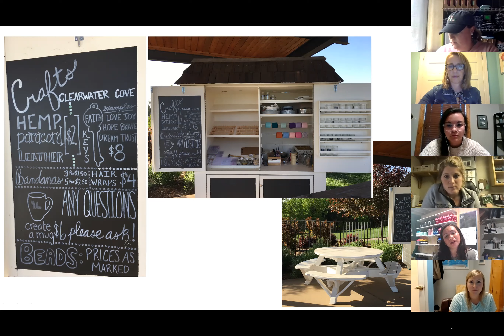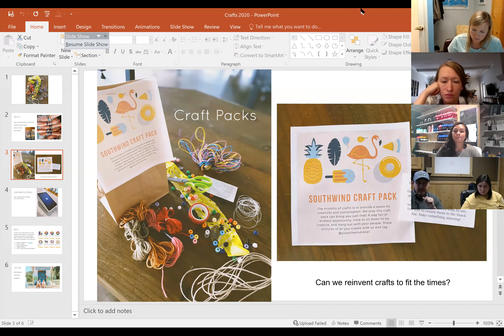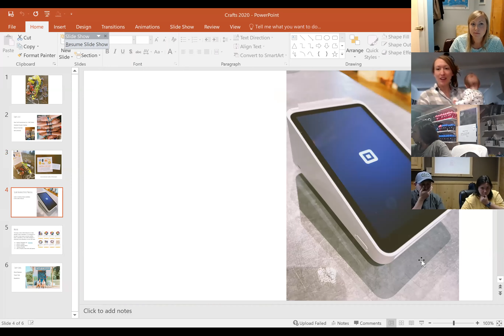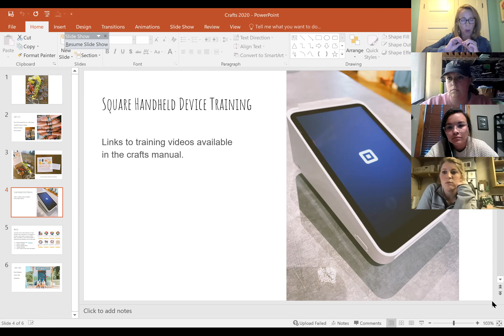Retail101, 7 Craft